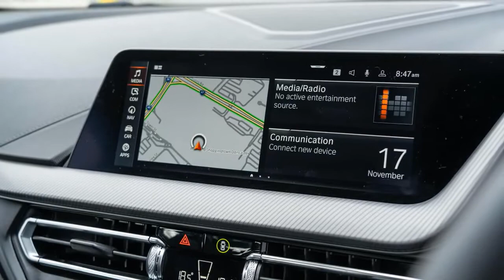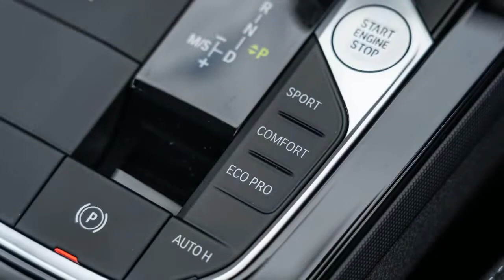2022 BMW M135i xDrive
2021 BMW M135i xDrive review
The M135i xDrive looks good on paper, but it lacks the distinctive BMW traits that made the old rear-driven one such a cult hero.

The BMW 1 Series has a history of offering excellent performance versions – just think back to the first-generation 130i hatch with its naturally-aspirated inline six, the manic 1 Series M Coupe, and the sleeper-spec second-gen M140i.
However, where the first two iterations were based on a rear-wheel drive platform, the latest 1 Series family moves to the front-drive UKL architecture shared with the X1, X2 and the wider Mini line-up. Does it still possess the dynamic talents of its predecessors despite the shift in drive layout?...